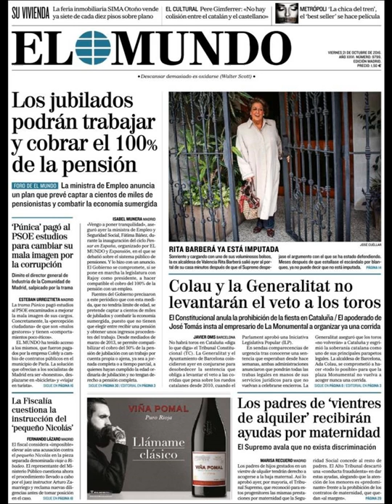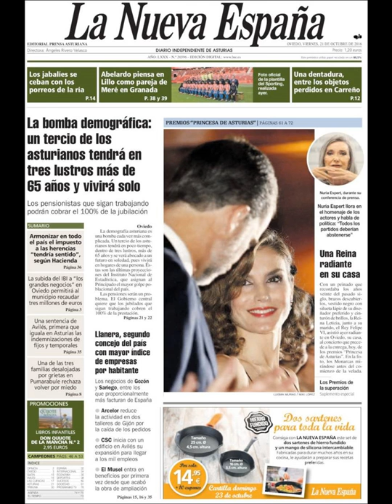Noticias Viernes 21 Octubre 2016 Principales Titulares Portadas Diarios Periódicos España Spain New